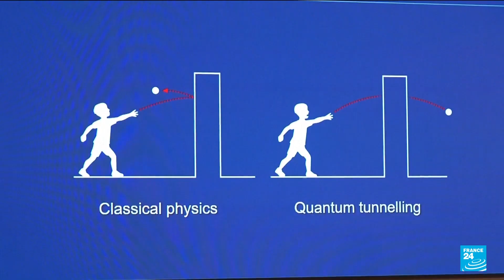Nobel Prize in Physics goes to three scientists for research in quantum mechanical tunneling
John Clarke, Michel H. Devoret and John M. Martinis won the 2025 Nobel Prize in Physics on Tuesday for research into quantum mechanical tunneling. The researchers will be formally awarded the prize at a ceremony on December 10, the anniversary of prize founder Alfred Nobel’s death.